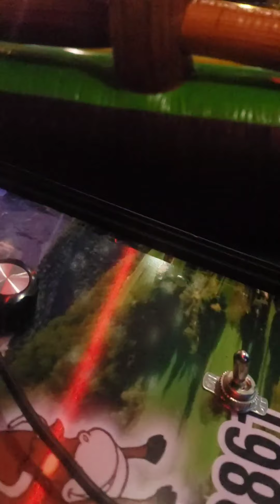shades bar bull 🍸